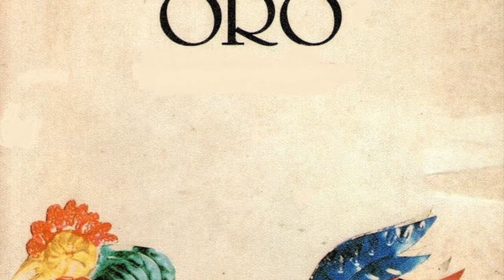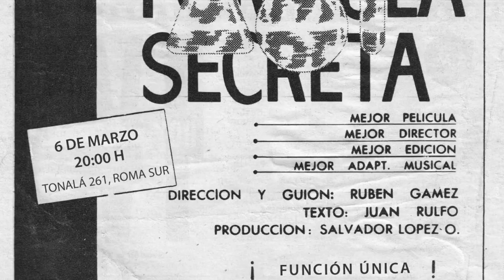El fotógrafo Juan Rulfo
Disfruta de esta cápsula que hace un recuento de la exposición “El fotógrafo Juan Rulfo” del año 2017. La muestra revisó la relación de Rulfo con la fotografía, en donde, al igual que con la literatura, dejó una huella importante de su visión de México a través de temas recurrentes como el paisaje, la arquitectura, la cinematografía, la danza, el retrato y la vida rural y urbana.